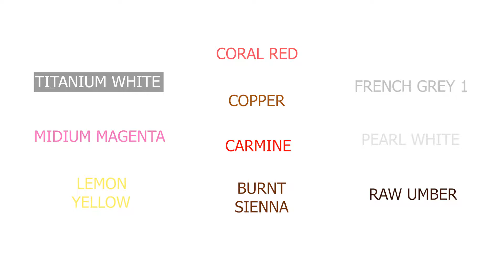Acrylic painting / 아크릴 그림 / 탱고(Tango)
안녕하세요 여러분🧡 듀리체리입니다
오늘의 그림 제목은 '탱고'입니다
이번 그림은 꽃잎이 펼쳐져 있는 모습을 그려보고 싶었어요
빨간색 물감을 사용해 열정적이고 화려한 느낌을 표현해보았습니다:)

Hello everyone🧡 I'm Duuli Cherry.
Today's painting is 'Tango'.
I wanted to draw the painting of the spread petals.
I expressed passionate and gorgeous feelings. :)

Acrylic color

TITANIUM WHITE
MIDIUM MAGENTA
LEMON YELLOW
CORAL RED
COPPER
CARMINE
BURNT SIENNA
FRENCH GREY 1
PEARL WHITE
RAW UMBER
MUSIC

Jimmy FontanezMedia Right Production - Danzon de Pasion
Doug Maxwell - Argentina Tango Bandonian
Wayne Jones - Tango de la Noche
Quincas Moreira - Tango Mango